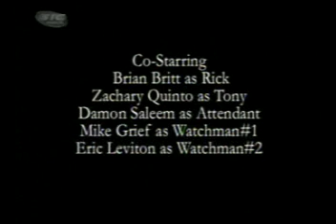The Others TV Series Season 1 Episode 3 - Unnamed 3 of 3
This show originally aired as episode 2